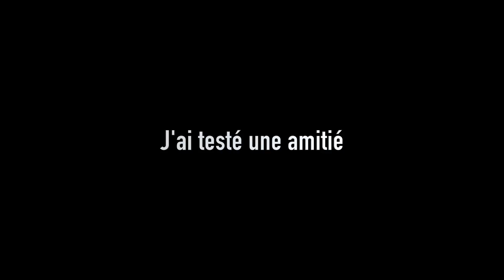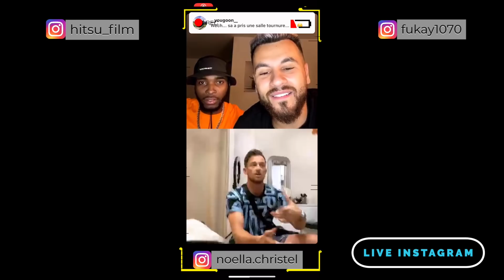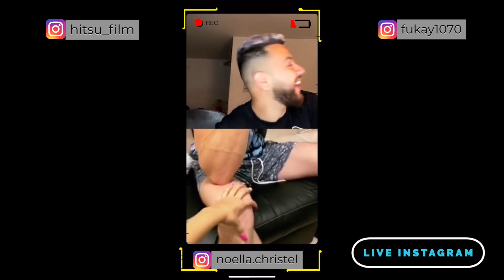⭐️PRANK en LIVE ➡️GAGE EXTREME !! JE TESTE NOTRE AMITIÉ devant 11OOO personnes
Hola Chicos !! J'ai dragué mon meilleur ami à cause d'un jeux ni oui ni non perdu en live avec FUKAY et Boris Becker, ils m'ont demandé de tester notre amitié et ça à mal tourné !